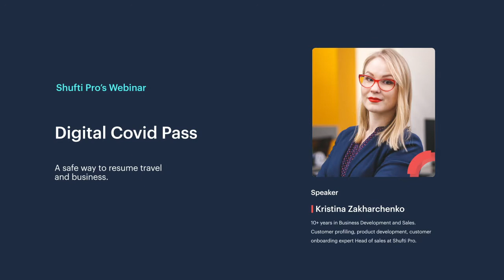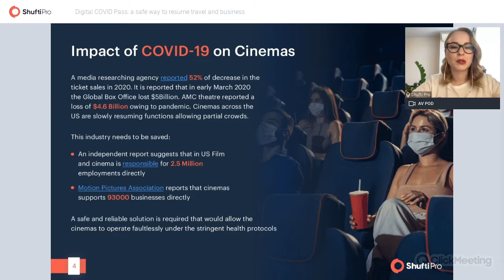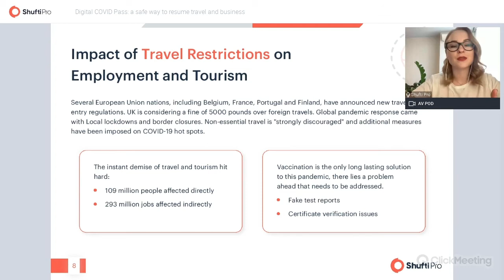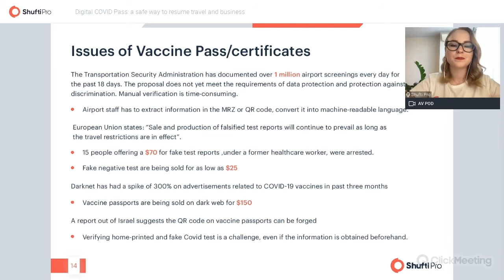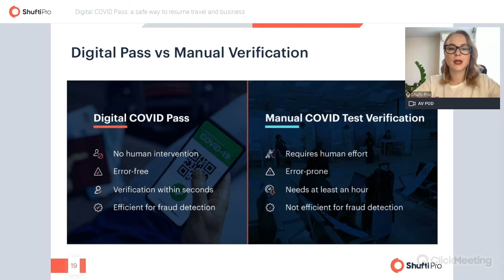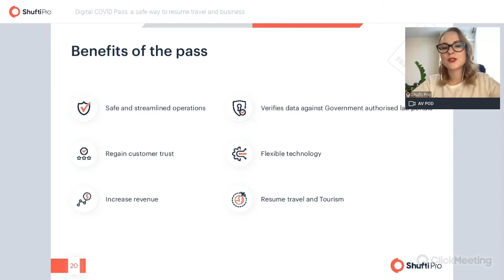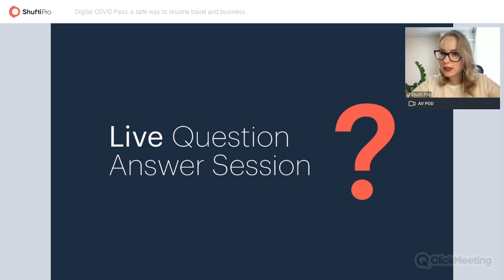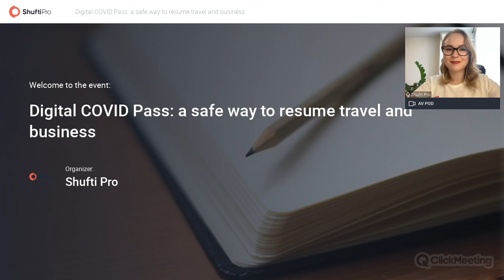Digital COVID Pass: A Safe Way to Resume Business and Travel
Digital COVID pass is a safe way to resume business and travels, with the COVID19 shutting down major industries including malls, cinemas and reducing travel industry to naught.The global economy has been brought to a halt due to the pandemic Many countries have proposed a Vaccine Passport, to resume business and to curb the spread of the virus. The passport provides an easy way for the business to reopen all the while complying with the stringent health protocols. European Commission proposed a Green Certificate for this purpose and to resume travels regionally. The issue with these green certificates and vaccine passports is that there is no way to tell the real from the fake. This particular predicament is a worrying aspect for Airlines, travel commissions, cinemas and malls. Shufti Pro’s Digital COVID Pass verifies the authenticity of the vaccine passport. It can also detect forgery of the document if any. Digital COVID pass can also help in streamlining the onboarding process at Airports, help in resuming business at malls and can do wonders for the cinema industry.

Digital Covid Pass Webinar : (0:00)
Introduction to Digital Covid Pass : (2:29)
Impact of covid 19 on Shopping Malls : (3.12)
impact of covid 19 on Cinemas : (5:04)
Impact of covid 19 on Travel and Tourism : (6:11)
Impact of covid 19 on hospitality sector : (10:18)
When  covid will end : (12:17)
Industries who need digital covid pass : (16:44)
Why Shufti Pro Digital Covid Pass : (18:46)
Digital Pass Vs Manual Pass : (18:46)
Benefits of Digital Covid Pass : (21:40)
Q/A Session : (22:53)